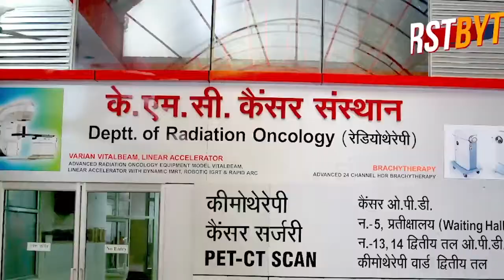मेरठ की जाँबाज़ पुलिस पाँच माह बाद भी लवजेहादियों को नहीं पकड़ पाई, परिजनों ने कंकरखेड़ा थाना घेरा